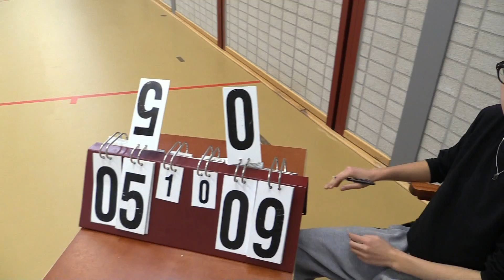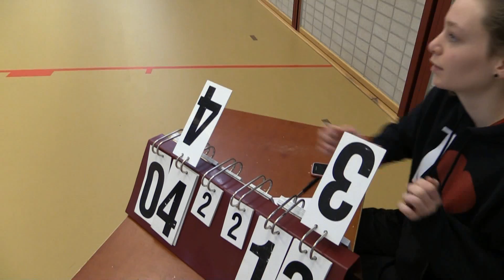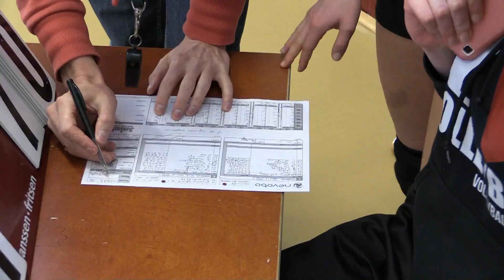Spirit vs Wik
Meisjes B2 van Spirit hebben vandaag een titanenstrijd geleverd. Helaas verloren, maar met opgeheven hoofd.